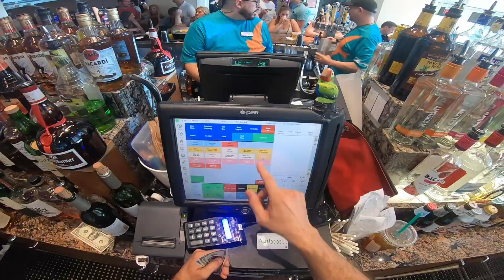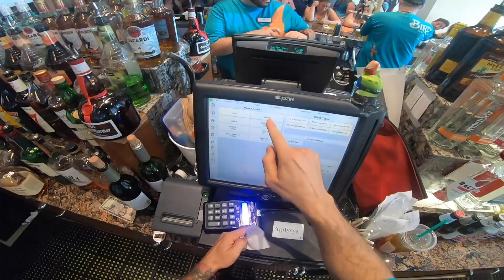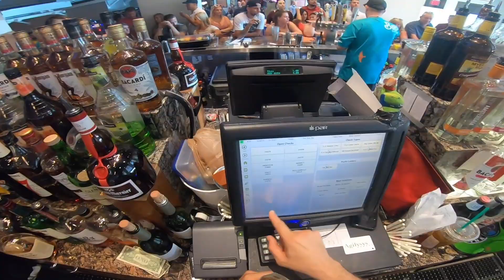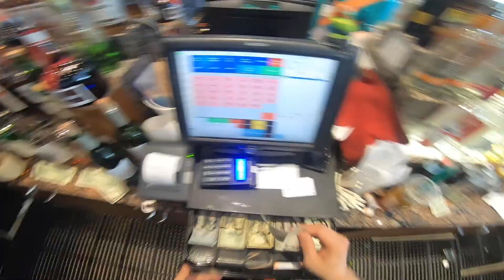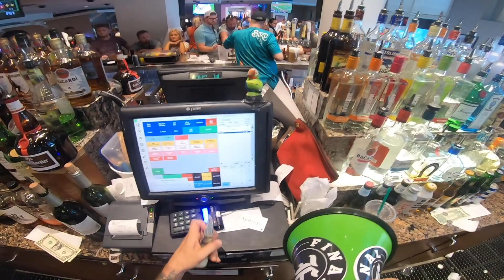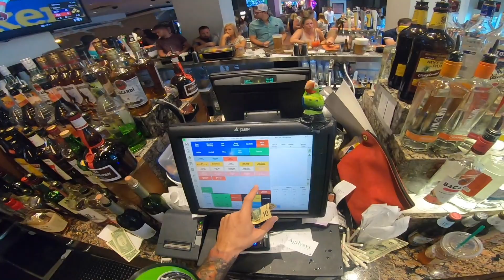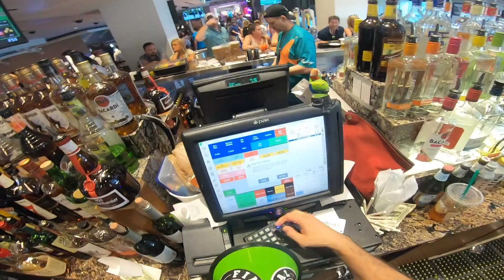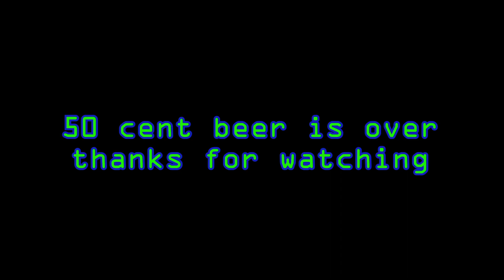LVB2H2 *Las Vegas Bird Bar Happy Hour*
Sorry for the long video but its packed with all the good stuff hope you enjoy another bird bar 50 cent happy hour.